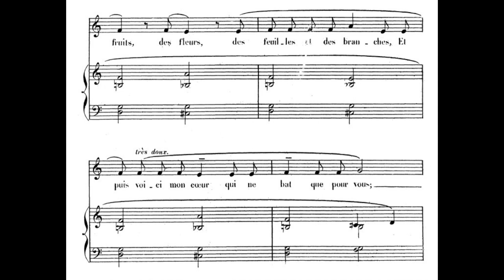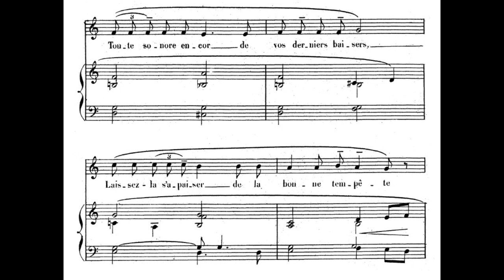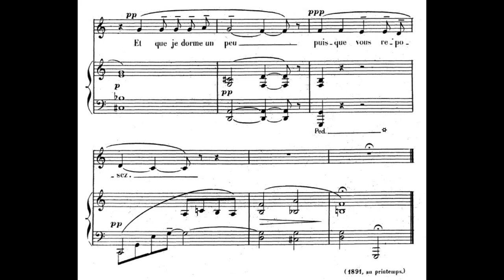Reynaldo Hahn - Offrande for voice and piano (with score, Philippe Jaroussky)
Recorded by Philippe Jaroussky (countertenor) and Jérôme Ducros (piano)